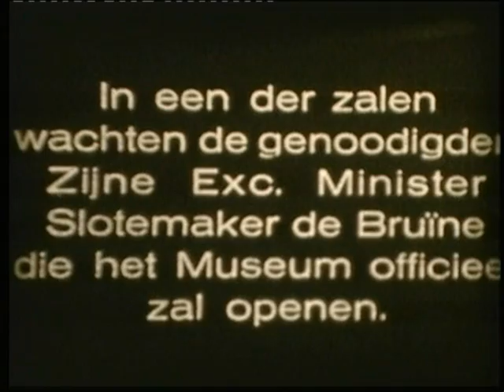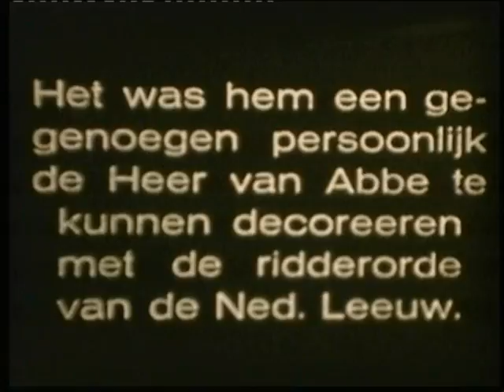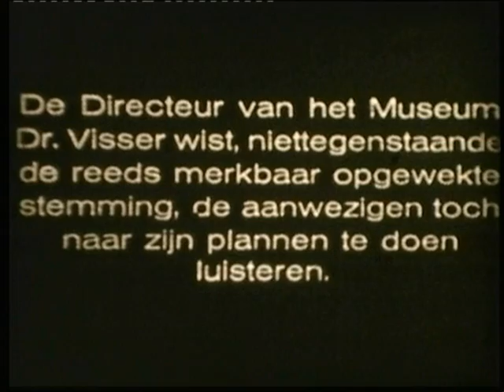Opening Van Abbemuseum 1936